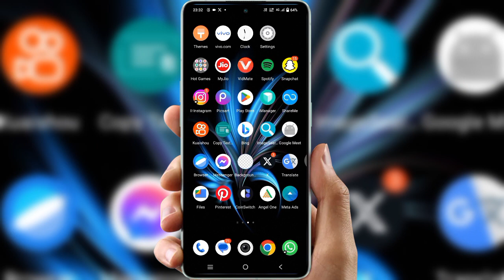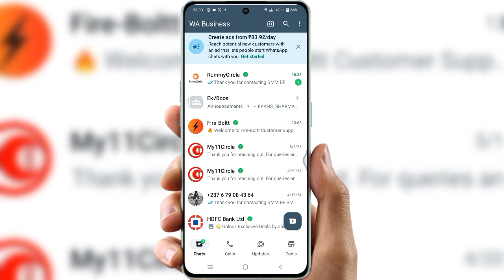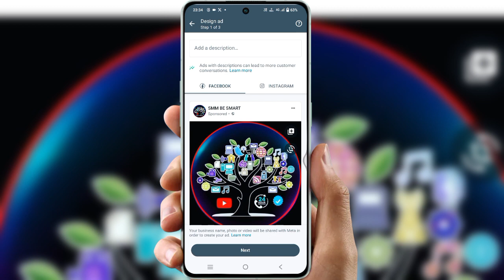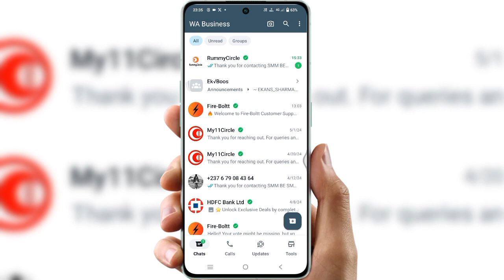Create ads from 83.91days whatsapp | how to create ad on whatsapp business | create your first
whatsapp business se paise kaise kamaye
create your first ad whatsapp
whatsapp business ads
whatsapp business advertising
whatsapp business create your first ad
whatsapp ads
whatsapp ads account
whatsapp business ads run
create ads from whatsapp
how to create ads on whatsapp business
whatsapp business ads earning
whatsapp par add kaise lagaye
whatsapp advertisement
whatsapp ads campaign
how to create ad on whatsapp business
business whatsapp se paise kaise kamaye
whatsapp business me ads kaise lagaye
whatsapp business paise kaise kamaye
how to advertise on whatsapp business
how to run ads on whatsapp business
whatsapp advertisement kaise kare